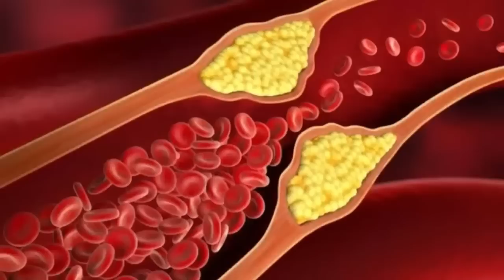4 упражнения для укрепления сосудов!